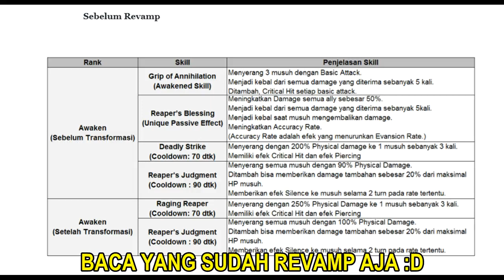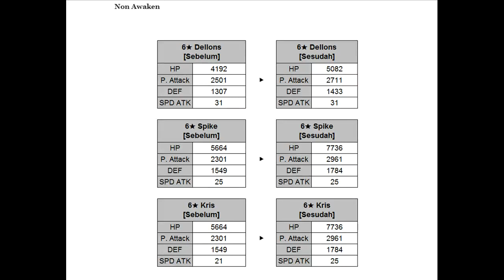PET SIAPA INI COY HAYO !!! REVIEW UPDATE 11-01-2018 || SEVEN KNIGHTS INDONESIA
INFO GAME : OK KALI INI SAYA BAKAL REVIEW UPDATE LAGI DISINI KITA BAKAL BAHAS HERO BARU YANG DI REVAMP , PET TERBARU , PERUBAHAN STATS HERO TERBARU , EVENT BARU , DAN MASIH BANYAK LAGI COY

JUDUL GAME : SEVEN KNIGHTS GA

IGN : KaLRizki
GUILD : KALOVESTORY
GUILD : KALUMINOUS
GUILD : KALIANAK
MEMAINKAN SEMUA GAME BILA KALIAN INGIN REQUEST GAME COMENT YA ^_^ TAPI JANGAN YANG BERAT BERAT NANTI SAYA USAHAKAN HEHE
MAKASIH SUDAH MEMBACA DESKRIPSI NYA YA ^_^